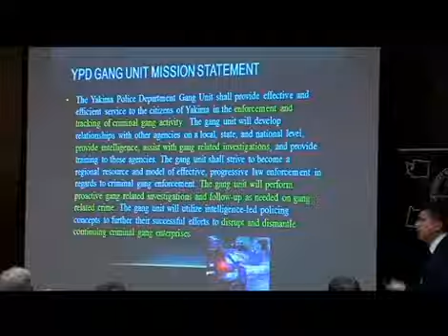Northwest Gang Investigators Host Conference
8 NewsNOW KULR-8 is proud to announce our 8 NewsNOW app for Android and iPhone, the most advanced local media app in the Billings marketâ¦complete with the areas premiere local weather offering.  Anytime, everywhereâ¦local news, weather, sports, and more on your mobile device.  The 8 NewsNOW app is a free, full featured offering of local news, weather, and sports optimized for your favorite mobile device including iPad, iPhone, iTouch, and Android.    8 NewsNOW app includes: Local and national weather Local news Montana and Wyoming state news National news Local and national sports Local area listing of lowest gasoline pricing  8 NewsNOW features: Top local stories including video Breaking news alerts KULR-8 Day Forecast Live interactive weather radar Local / U.S. / Canada   Local doppler radar maps with looping so you can see whatâs going on and whatâs coming up  36 hour precipitation, wind and temperature trends  Geo located trends and forecasts  Weather alerts for severe or breaking weather (Apple products)  Customize locations for multiple forecasts  Vertical and horizontal map display with looping  Fully integrated GPS for current location awareness  The latest local sports videocast
8 NewsNOW KULR-8 is proud to announce our 8 NewsNOW app for Android and iPhone, the most advanced local media app in the Billings marketâ¦complete with the areas premiere local weather offering.  Anytime, everywhereâ¦local news, weather, sports, and more on your mobile device.  The 8 NewsNOW app is a free, full featured offering of local news, weather, and sports optimized for your favorite mobile device including iPad, iPhone, iTouch, and Android.    8 NewsNOW app includes: Local and national weather Local news Montana and Wyoming state news National news Local and national sports Local area listing of lowest gasoline pricing  8 NewsNOW features: Top local stories including video Breaking news alerts KULR-8 Day Forecast Live interactive weather radar Local / U.S. / Canada   Local doppler radar maps with looping so you can see whatâs going on and whatâs coming up  36 hour precipitation, wind and temperature trends  Geo located trends and forecasts  Weather alerts for severe or breaking weather (Apple products)  Customize locations for multiple forecasts  Vertical and horizontal map display with looping  Fully integrated GPS for current location awareness  The latest local sports videocast
8 NewsNOW KULR-8 is proud to announce our 8 NewsNOW app for Android and iPhone, the most advanced local media app in the Billings marketâ¦complete with the areas premiere local weather offering.  Anytime, everywhereâ¦local news, weather, sports, and more on your mobile device.  The 8 NewsNOW app is a free, full featured offering of local news, weather, and sports optimized for your favorite mobile device including iPad, iPhone, iTouch, and Android.    8 NewsNOW app includes: Local and national weather Local news Montana and Wyoming state news National news Local and national sports Local area listing of lowest gasoline pricing  8 NewsNOW features: Top local stories including video Breaking news alerts KULR-8 Day Forecast Live interactive weather radar Local / U.S. / Canada   Local doppler radar maps with looping so you can see whatâs going on and whatâs coming up  36 hour precipitation, wind and temperature trends  Geo located trends and forecasts  Weather alerts for severe or breaking weather (Apple products)  Customize locations for multiple forecasts  Vertical and horizontal map display with looping  Fully integrated GPS for current location awareness  The latest local sports videocast